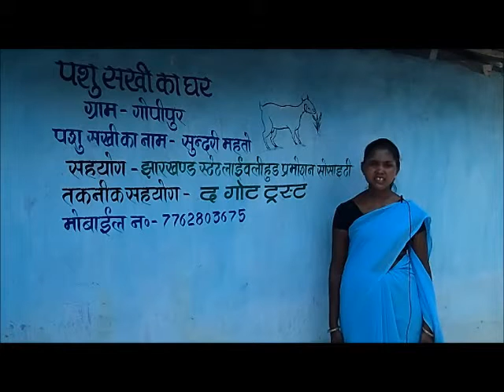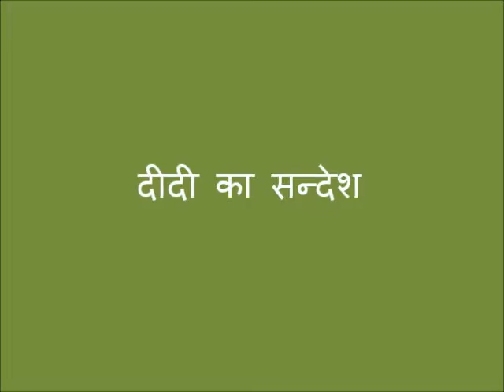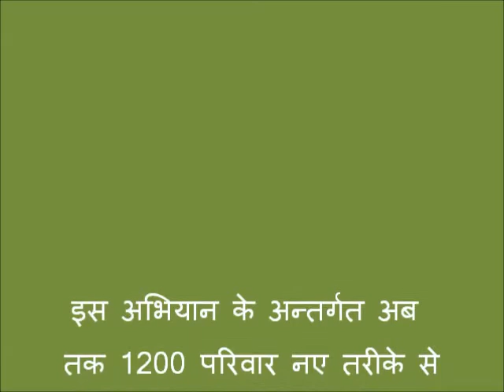Ladies Goat farming in zarkhand.... for more videos Plz subscribe this channel